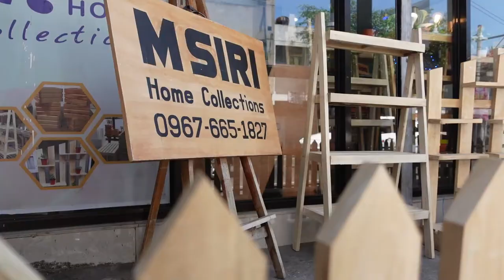Montessori Functional Kitchen | M SIRI |Our Montessori Journey |Relaxing Silent Vlog Philippines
Today I will be sharing to all of you how we turned into a Montessori Functional Kitchen our toddler's toytinker play kitchen.  As much as possible we try to adapt the Montessori method in our home. And one way to do it is to promote Independence particularly in the kitchen. That is why, when we bought the Play kitchen from Toytinkr, We already have in mind, that we'll be converting it into a Montessori Functional kitchen.

Now, you might say, why we needed a Montessori Functional Kitchen to do that, as i have said earlier, we want to foster independence by putting easy to grab snacks, water that she can get anytime when she's thirsty & a sink where she can wash her hands anytime. That way, a functional kitchen will aid easy access that requires our child to a minimum to no assistance but with supervision.

This functional kitchen is still a work in progress, we need to change a few thing and still need to add some more things to make it fully a Montessori functional kitchen. Please wait for my updated video on it soon. Meanwhile, I hope you will enjoy watching this video presented in a relaxing way.

Gear: Sony ZV1
           Fujifilm Xa10
Credits:
1.ES_In Your Arms Again - Evelynn Ray
2. ES_A Mother's Love - Jon Bjork
3. ES_Easy Loving - Gold In June
4. ES_In Love for Us - Heath Cantu
5.  ES_The Handwashing Song - Luna The Cat

nothing follows